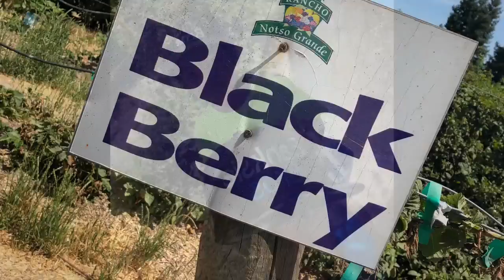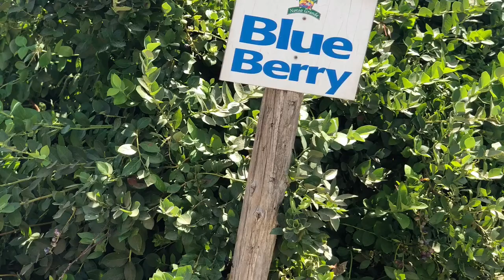Banksies Picking Berries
2018 Hanford, CA